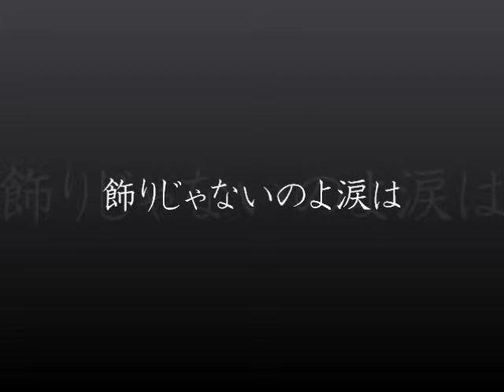【Marldear×BODI】飾りじゃないのよ涙は/中森明菜・井上陽水 (COVER)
夜のヒットスタジオで陽水がハモった時のイメージでやりましたｗ
七色の声マールさんのチャンネルはこちら